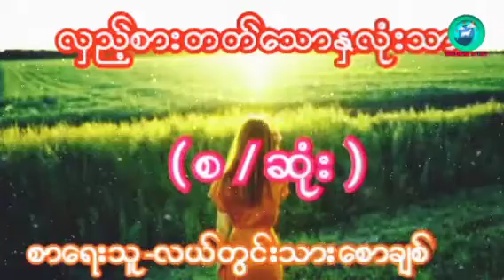လှည့်စားတတ်သောနှလုံးသား (စ / ဆုံး ) စာရေးသူ-လယ်တွင်းသားစောချစ်